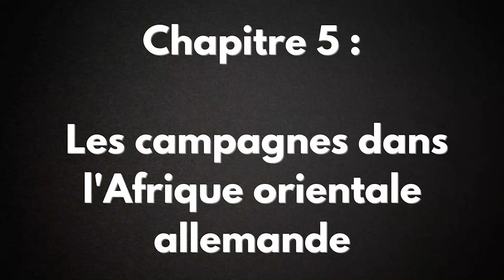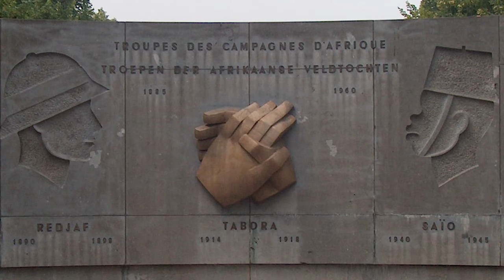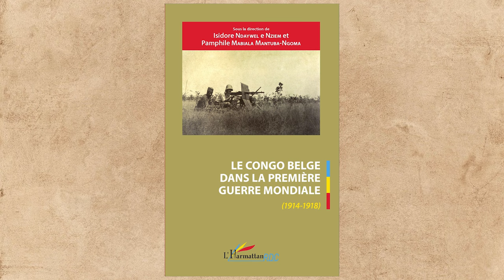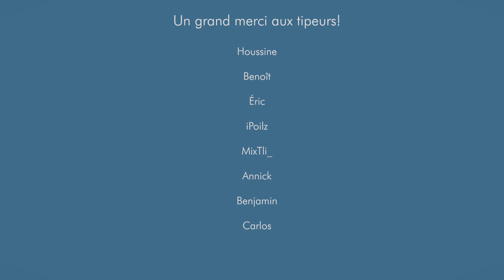Le Congo belge et la Première Guerre mondiale.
➡️ Dès 1914, le Congo belge fut plongé dans la violence de la Première Guerre mondiale. Une histoire longtemps oubliée, et ce, malgré l'importance de cet engagement et des centaines de milliers de personnes impliquées. Au Cameroun, en Zambie, au Rwanda, au Burundi et en Tanzanie, la Force publique, la force armée de la colonie mènera de nombreux combats contre les forces coloniales allemandes. Un conflit qui aura de nombreuses conséquences pour le Congo, mais aussi pour la Belgique, qui agrandira ses possessions coloniales suite à cette guerre.

👉️Si vous ne l'avez pas vue, je vous conseille d'aller voir la vidéo sur Première Guerre mondiale en Belgique ou encore celle sur sur les débuts de la colonisation du Congo

🕐Chapitre:

0:00 Introduction

1:03 Chapitre 1 : Le Congo belge à la veille de la Première Guerre mondiale

4:06 Chapitre 2 : Le déclenchement de la guerre au Congo

6:29 Chapitre 3 : Quelle armée pour le Congo belge ?

9:40 Chapitre 4 : Les premières opérations militaires au Cameroun et en Rhodésie

13:38: Chapitre 5 : Les campagnes dans l'Afrique orientale allemande

16:26 Chapitre 6 : Bilan, conséquences et mémoires

📖Bibliographie :

CATHERINE L., Des tranchées en Afrique. La Grande Guerre des Congolais, 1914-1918, Bitbook, Bruxelles, 2018.

DEJEMEPPE N., TOUSIGNANT N. (sous la dir.), La guerre 14-18 en Afrique : des mémoires repliées, Commune de Saint-Gilles-Université Saint Louis, Bruxelles, 2019.

NGONGO E., PIRET B., TOUSIGNANT N., (sous la dir.), Congo during the First World War dans Revue Belge d'Histoire Contemporaine, 48, 2018, 1-2, numéro accesible en ligne En particulier les publications de NGONO E., et ARZEL L.

MICHEL M., L'Afrique dans l'engrenage de la Grande Guerre, Karthala, Paris, 2013.

NDAYWEL E NZIEM I., MABIALA MANTUBA-NGOMA P., (sous la dir.), Le Congo belge dans la Première Guerre mondiale, L'Harmattan RDC, Paris, 2015.

PAICE E., Tip and run : the untold tragedy of Great War in Africa, Weidenfield George & Nicolson, Londres, 2007.

VAN REYBROUCK D., Congo. Une histoire, Arles, Acte Sud, 2012.

VANTHEMSCHE G., La Belgique et le Congo. L'impact de la colonie sur la Métropole, 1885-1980, Bruxelles, Le Cri, 2010.

VAN THEMSCHE G., Les deux guerres mondiales : un tournant dans l'histoire du Congo et des Congolais ? dans GODDEERIS I., LAURO A., VANTHEMSCHE G. (sous la dir.), Le Congo colonial, une histoire en questions, Renaissance du Livre, 2020.